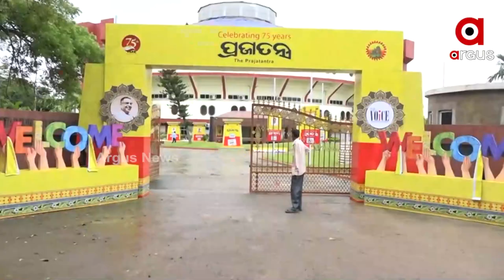Union Home Minister Amit Shah's grand welcome in Bhubaneswar